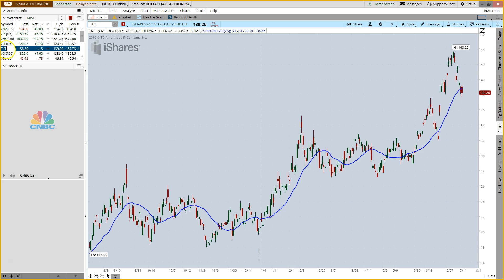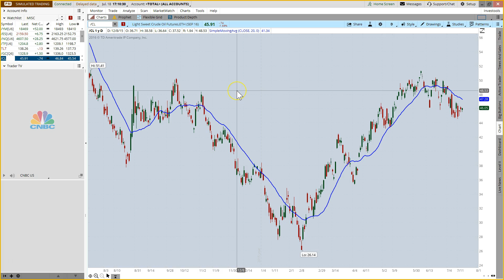Trading With Statistics - Market Update July 18 2016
In tonight's update, Vince covers:

1. How long can this run last?
2. When to buy and when to sell.
3. How today's earnings may effect tomorrow's open.